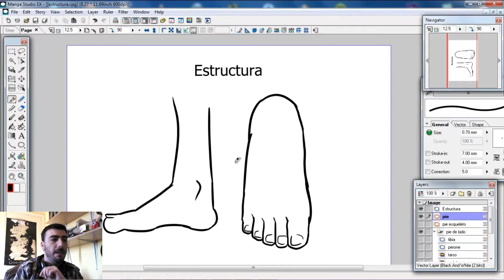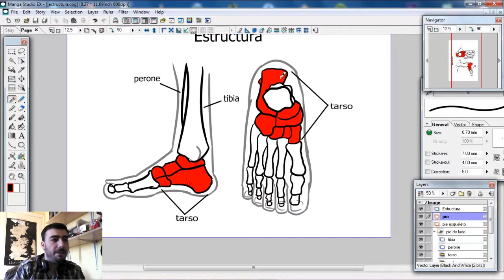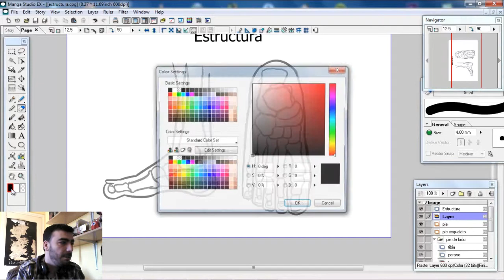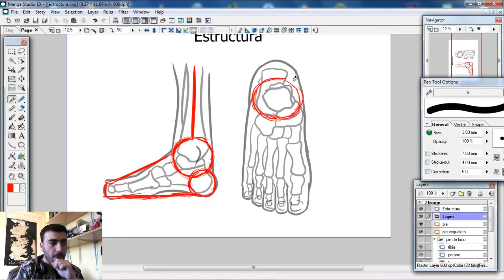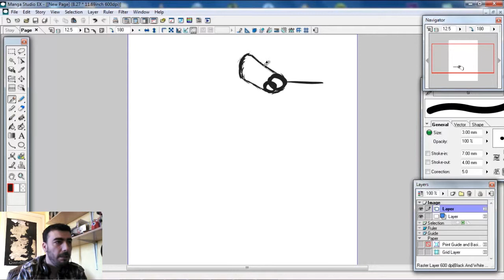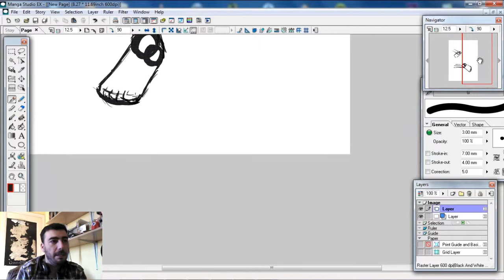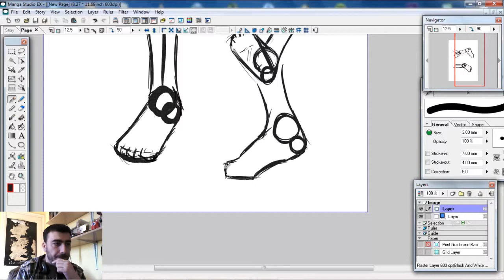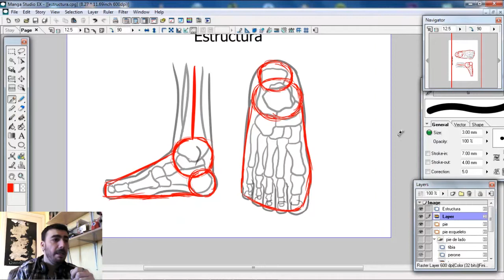Tutodibujo "Dibujar Pies"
En este Tutodibujo os explico la forma que tengo yo de dibujar los pies, ademas clase de anatomia, eso ya es gratis :)